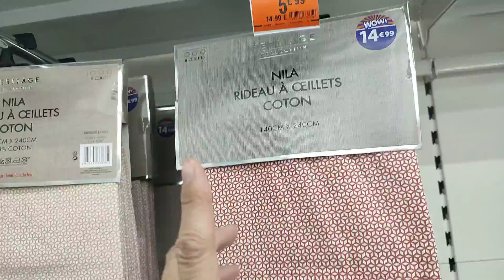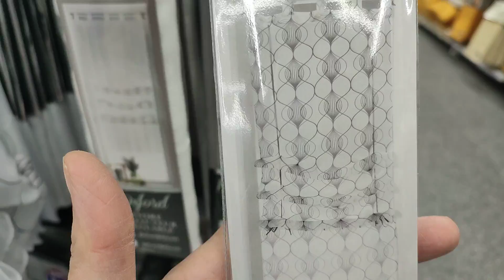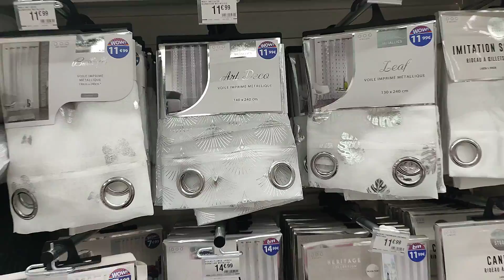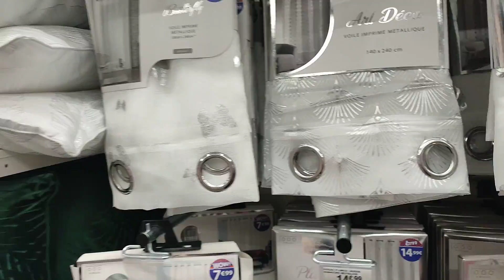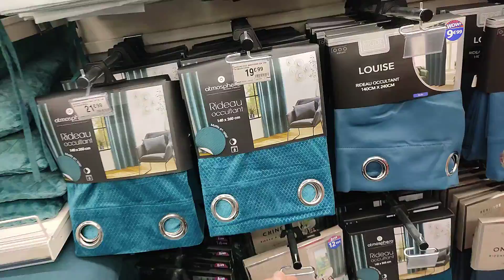B&M 😱 BABOU RIDEAU , RIDEAU VOILAGE EN COUSSIN , 15 mars 2022